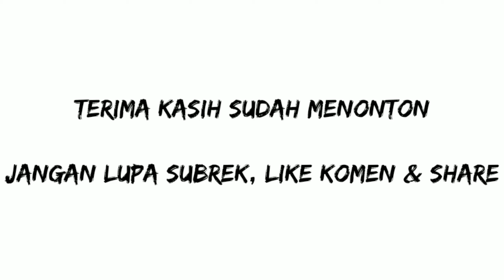Gunung Periuk - Diserang Pacet #6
Hallo kawan kawan kembali lagi di odong odong channel.
 Terimakasih juga sudah mendukung channel ini agar terus berkembang.

Terimakasih kawan kawan

SELAMAT MENONTON.